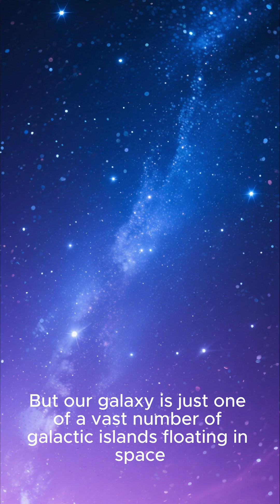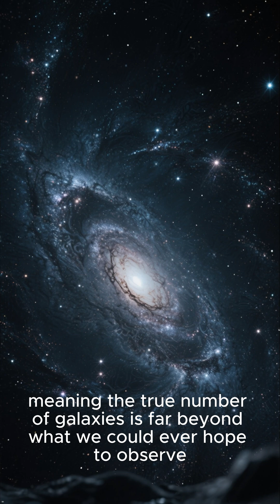The SHOCKING Number of Galaxies We Can't See! 😨